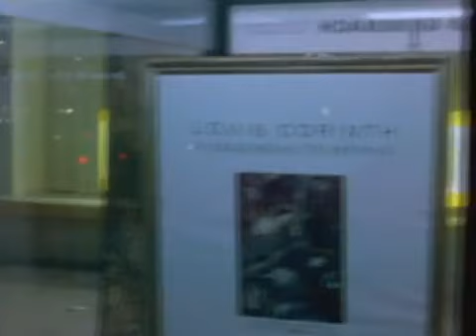Unser Lehrer Doktor Specht S01 E06 Klassenfahrt Staffel 1 Folge 6